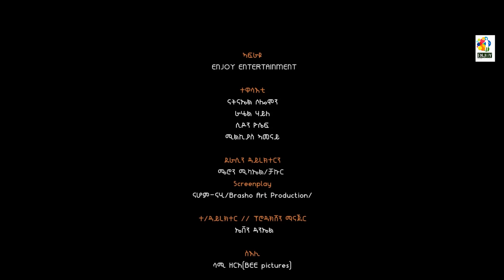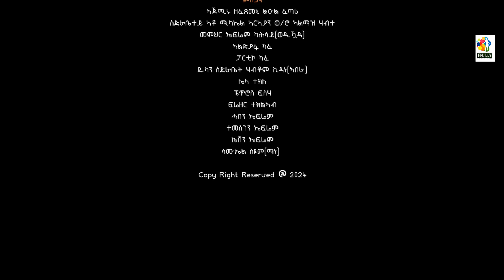New Eritrean Movie 2024 Shifta lebey Part 1 ሽፍታ ልበይ by Meron michael @ Enjoy Entertainment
ጸሊም መብጽኣ @EriTVEritreaOfficial @HDMONANEBARIT